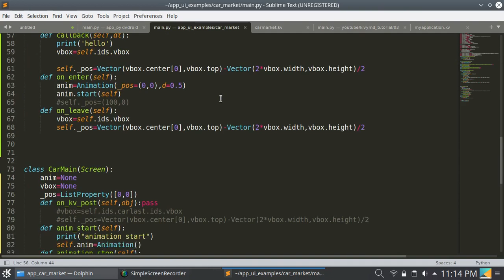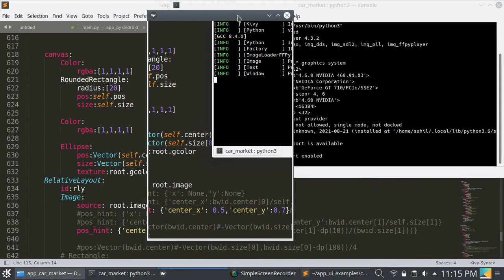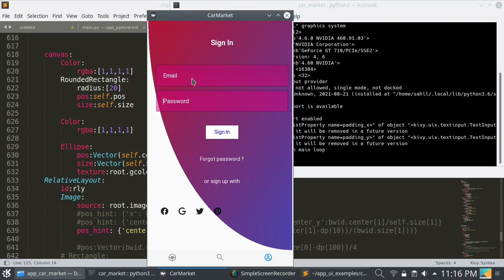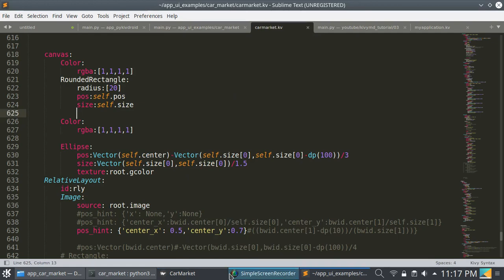02 Beautiful User Interface using kivy ,kivymd ,python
Beautiful Use interface using kivy ,kivymd ,python

If you want to build kivy project I am here .
I am providing kivy service.